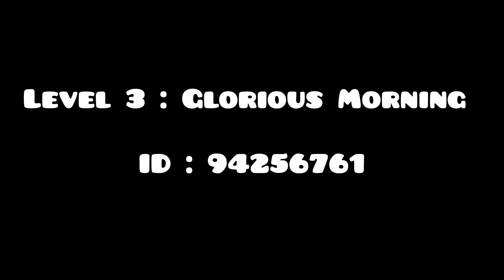Geometry Dash Gold - All Levels + Coins | FANMADE 1.9 SPINOFF GAME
What I can say about this fangame is it's well made. The only thing I dislike is the difficulty of coins which I believe should nerfed.

List ID : 5226

CREDITS :

@RobTopGames (Geometry Dash)
@paragonx9official (Chaoz Fantasy song)
@F-777 (Dark Angel song)
@WaterflameMusic (Glorious Morning song)
@TheRealWL9 (all 3 levels in this video)